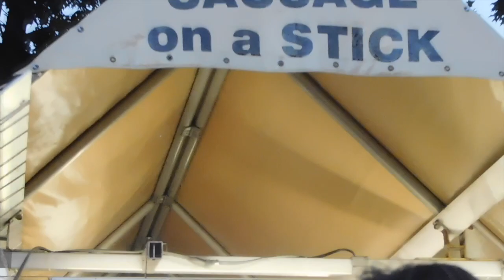COLLEGE VLOG 3 || WALMART SHENANIGANS, GAME NIGHT, SURPRISE BIRTHDAY, AND TEXAS STATE FAIR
AMINE: CAROLINE

 BEATS BY : FAME